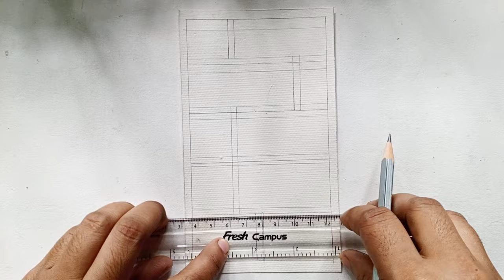A simple watercolour drawing.Bookshelf art with watercolour.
Bookshelf  drawing with watercolour.

used: camel watercolour. acrylic paper.